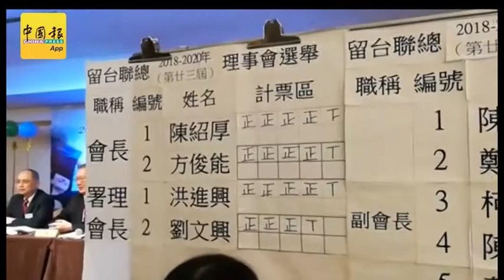陳紹厚團隊 拿下第一及第二把交椅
（吉隆坡15日訊）一票之差！

馬來西亞留台校友會聯合總會（留台聯總）第23屆會員代表大會暨改選，拿督陳紹厚以23票險勝得票22票的方俊能，當選新任留台聯總會長。

攝影：連利元